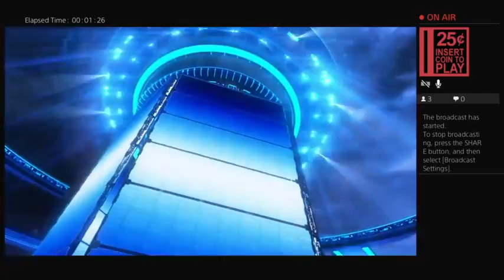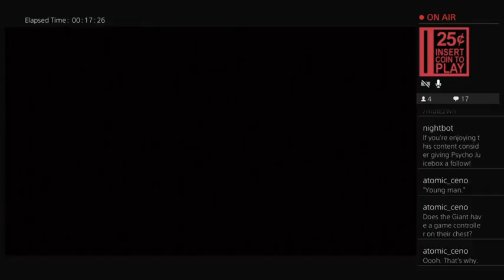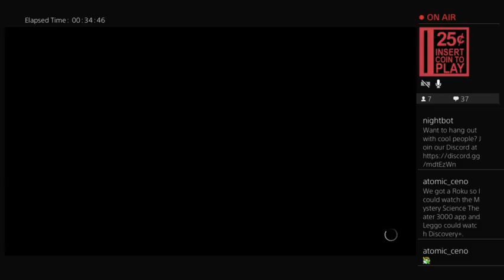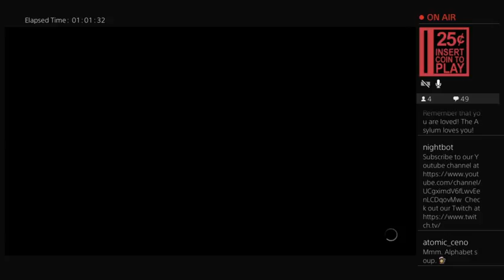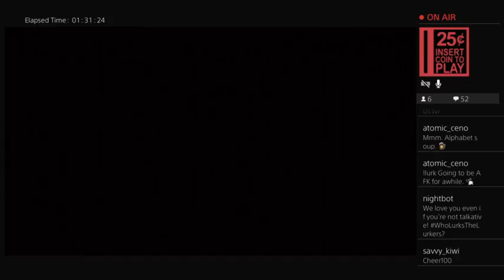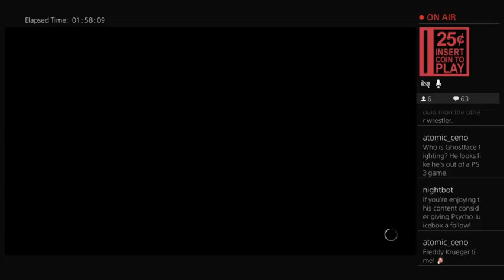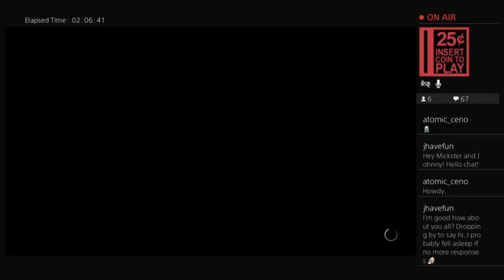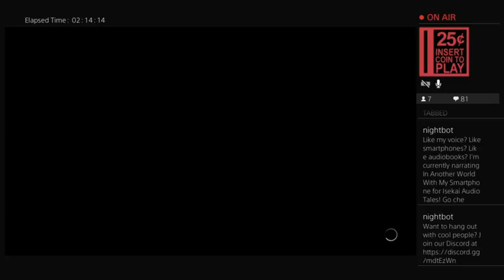WWE 2K22 PsychoUniverse Part 1: May, Week 1, Smackdown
In Mikeshake's first episode of Smackdown, Bret Hart faces off against "Macho Man" Randy Savage for the universal championship, The Giant and The Fiend brawl it out, and Owen Hart fights Yokozuna in the main event!